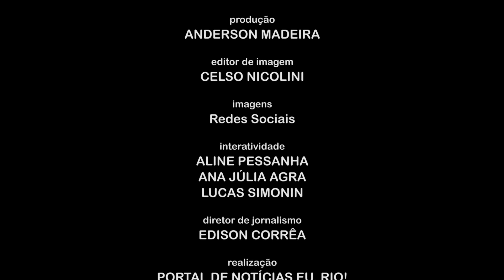Carnaval 2022: Rede Eu, Rio! na cobertura dos desfiles das escolas de samba na Marquês de Sapucaí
A Web TV Eu, Rio! está na cobertura dos desfiles da escolas de samba cariocas na Marquês de Sapucaí, destacando os melhores momentos das agremiação e fatos importantes na avenida, em parceria com a rede Viu! e a D+Tv, do Norte-Fluminense. Veja o que aconteceu no segundo dia de desfiles das escolas da Série Ouro, na noite desta quinta-feira (21/4).